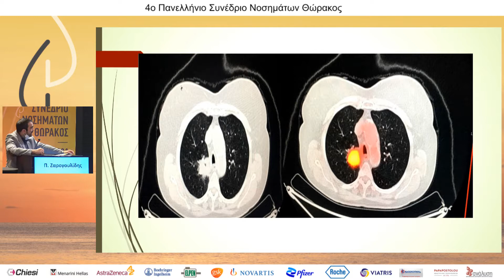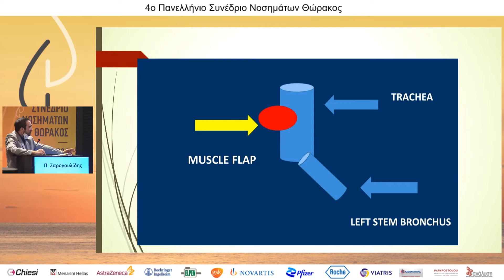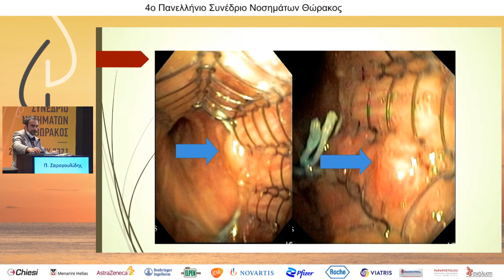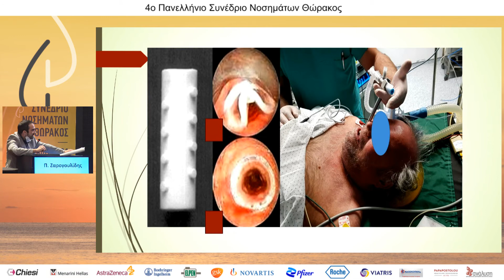D3|R1|Π. Ζαρογουλίδης | ΣΥΡΙΓΓΙΟ ΤΡΑΧΕΙΑΣ ΜΕΤΑ ΑΠΟ ΧΕΙΡ/ΓΕΙΟ ΚΑΡΚΙΝΟ ΤΟΥ ΠΝΕΥΜΟΝΑ. ΘΕΡΑΠΕΙΑ ΜΕ STENT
Κλινικά περιστατικά από την καθ’ ημέρα ιατρική πράξη